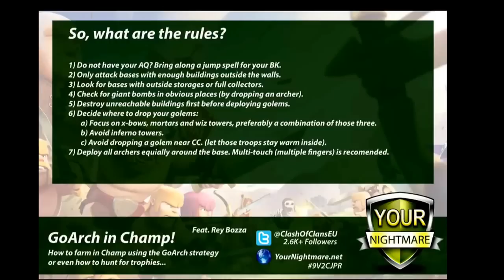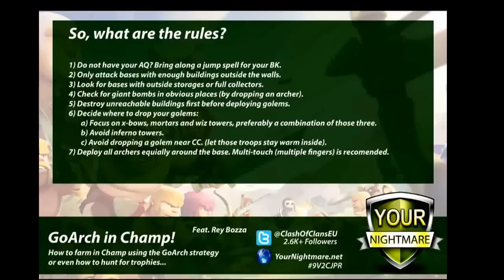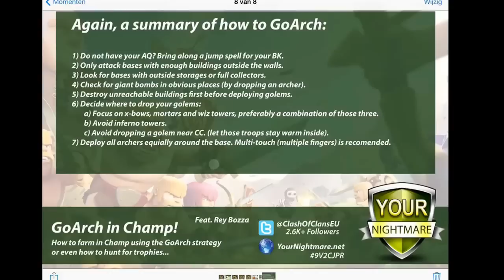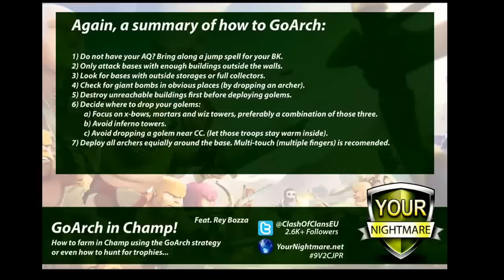Clash of Clans | Farming in Champ | GoArch Strategy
1 day of farming: 13.8M gold | 11.9M elixer & 107K DE.

How to farm in Champ league using the GoArch strategy. Video shows 3 examples of a GoArch attack, tips and strategy included.